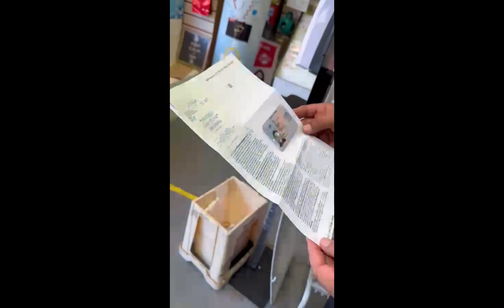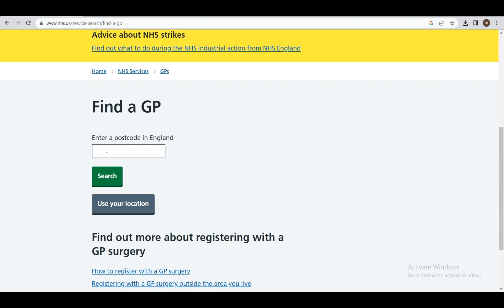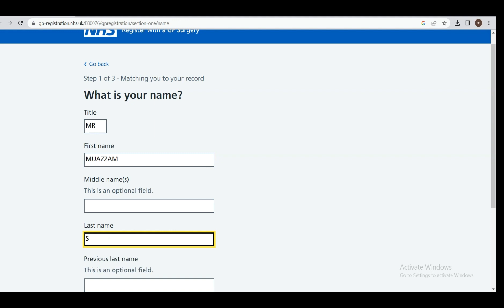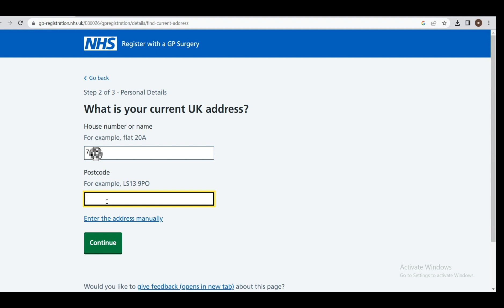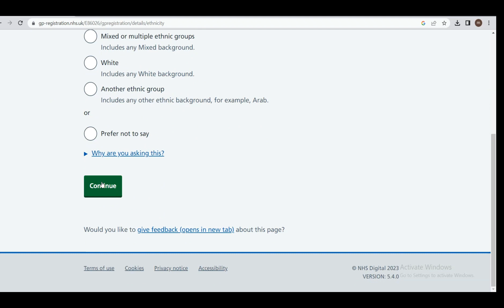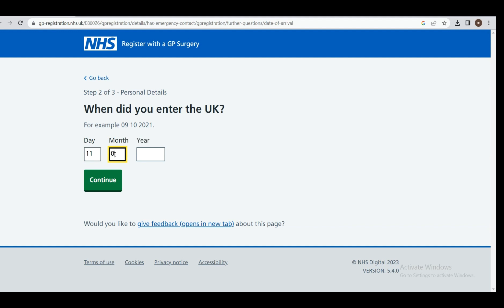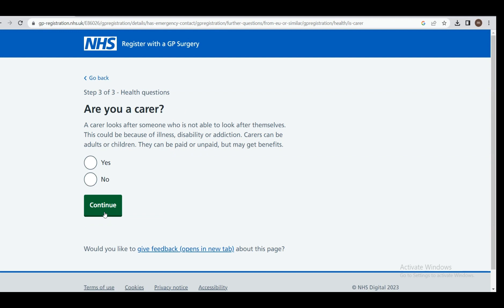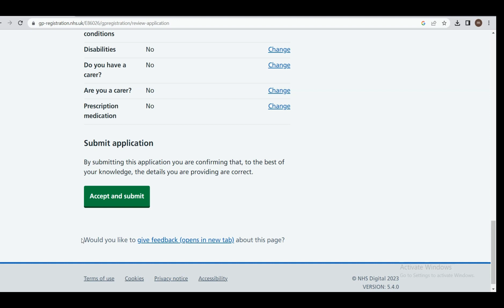What To Do After Arriving In Uk | BRP Collection | GP Registration | Practically Guided Step By Step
In this video I have talked about the things you should do after arriving here in UK |step by step complete guide |how to collect your BRP after arriving in Uk. How to register with GP .Practically guided both process. What to do after Arriving In Uk | BRP Collection | GP registration | Practically guided step by step